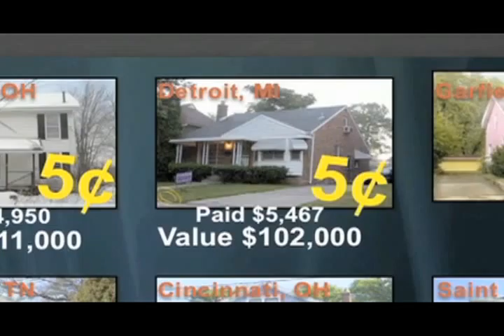REIC Helps You With The Current Real Estate Opportunity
Real Estate Investors Club helps you take advantage of the once-in-a-lifetime opportunity available in the real estate industry right now.